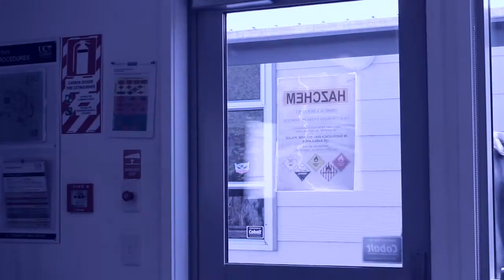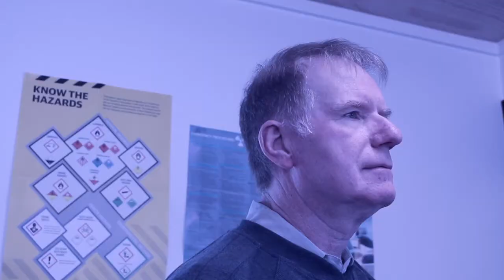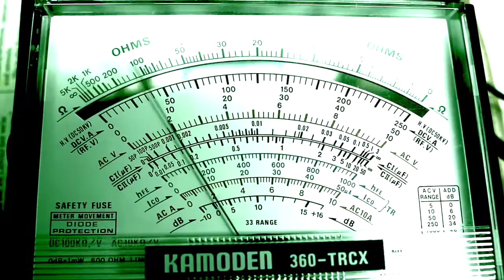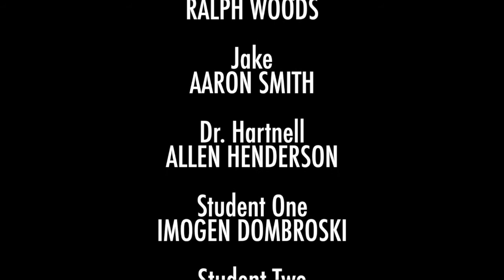The Belisarius Chronicles (Short Film, 2017)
'The Belisarius Chronicles' is my third official short film from 2017. This would be the last film i would make at Ao Tawhiti Unlimited Discovery. The idea for the story was created in 2012, five years prior before this was made. When creating it, it was going to be a web series, but outside factors prior before this was made made me unable to do the project. While my style and philosophy of story making had changed since then, I decided to finally adapt the idea and make my final film with Ao Tawhiti Unlimited Discovery go out with a bang. Despite some parts being rushed in planning, as it was my final year and I had important schoolwork i had to do around the time. It has helped me figure out how to update and redo the idea for the future, thereby, making this short film a "test pilot". But looking back on this project, it was still a fun project that we did. As of uploading this video, I'm currently writing the script for the new version of the story. Hopefully, making a short film that would serve the basis for a potential web series. The original video has some grammatical errors in the opening and ending titles.

Directed, Produced, and Written By
MICHAEL WOODS

Edited By
CHESTER BUCHANAN

Cinematography
JULIAN STEWART
CHESTER BUCHANAN
RALPH WOODS

Belisarius
MICHAEL WOODS

Artemis
OCEAN JONES

Xavier, Student Four
LEWIS MEEKING

Professor Taylor
RALPH WOODS

Jake
AARON SMITH

Dr. Hartnell
ALLAN HENDERSON

Student One
IMOGEN DOMBROSKI

Student Two
ABIGAL MACLEAN

Student Three
SHAE NEWTON

Student Five
NAIMA DERRICK

Student Six
ANGELA TANNER

"My Patch"
Jim Noir

"Eanie Meeny"
Jim Noir

"Venus as a Boy" [Instrumental]
Corinne Bailey Rae, Original By Bjork

"Doctor Who: Survival" [Soundtrack]
Dominic Glynn

"Doctor Who: The Curse of Fenric" [Soundtrack]
Mark Ayres

"Doctor Who: Inferno" [Soundtrack]
Delia Derbyshire

"Doctor Who: The Daleks" [Soundtrack]
Delia Derbyshire

"Eine Andre Welt"
Popol Vuh

"Feel Bong Inc"
Composite, Original By Gorillaz

Special Thanks
RICHARD PITTS
MARLENE HUNT
ELIZABETH WOODS
GRAEME RANDLE
ZACK WILLIAMS
AO TAWHITI UNLIMITED DISCOVERY